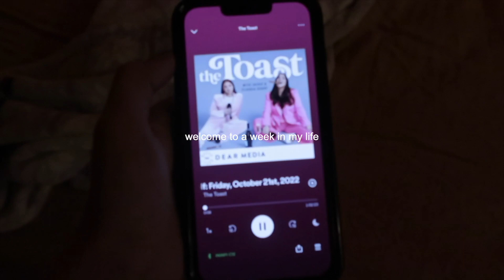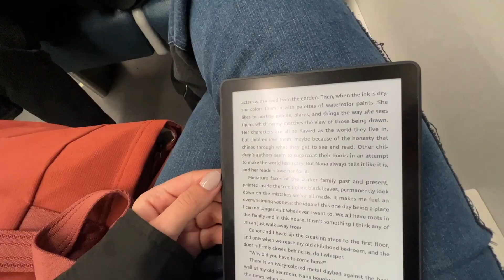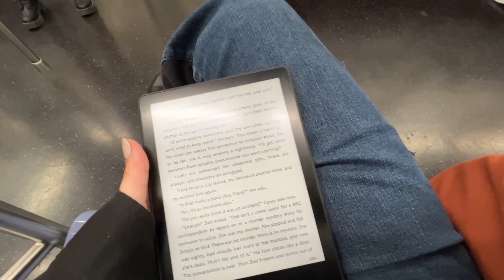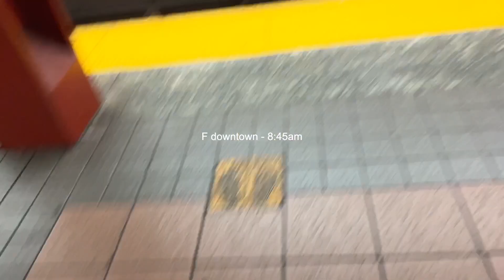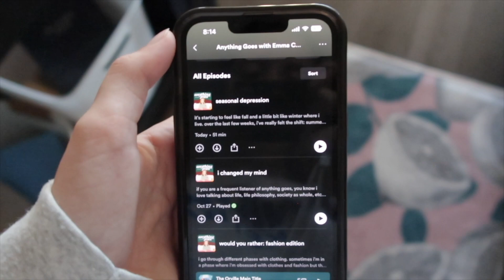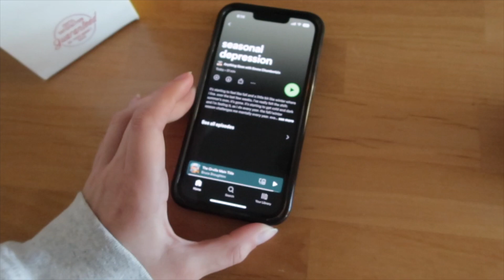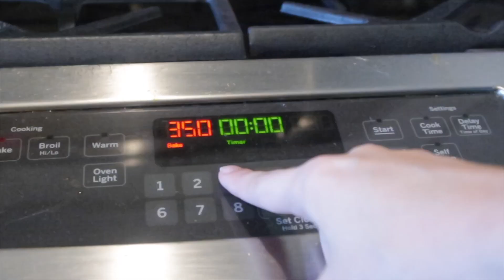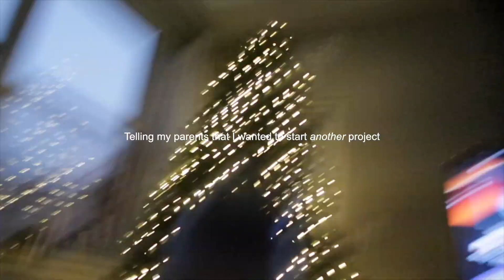vlog week in my life | graphic designer in NYC in fashion, hybrid work, Christmas decor, fall baking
Hi everyone! Welcome to a week in my life as a graphic designer working in fashion in NYC! Currently I'm working hybrid, in the office Tuesday, Wednesday, and home Monday, Thursday, Friday. I'm a digital designer at Rent the Runway in Dumbo and live in New Jersey, so come along with me on my commute and just a pretty standard week in my life!!

I have a goal of reaching 1,000 subscribers in the next 6 months, sooo if you're interested in working 9 to 5 as a graphic designer in NYC, running an etsy shop, and/or just general vlogs I hope you subscribe :)

Music by SoundGalleryby - Cinematic Christmas Orchestral Waltz in style Home Alone